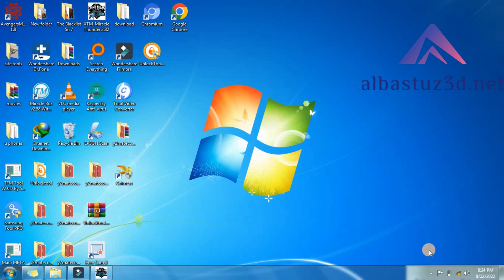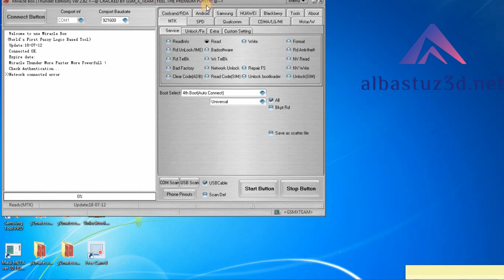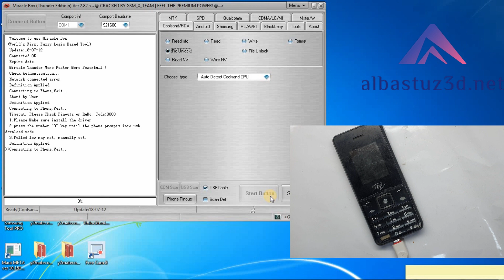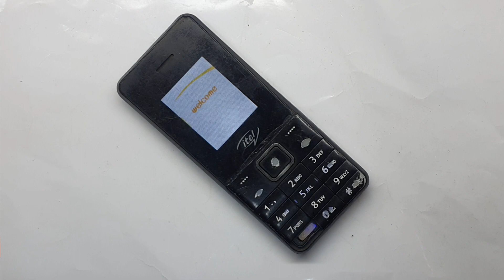itel rda coolsand password reset code connect to mobile phone error id 200 fixed